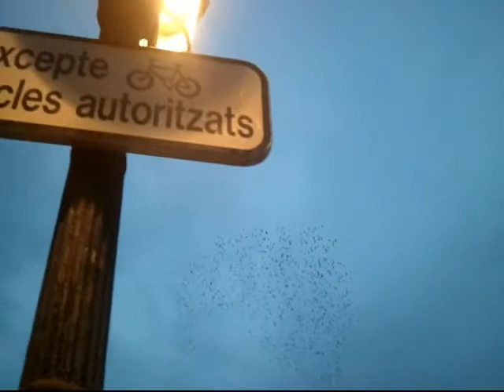"LOS GILIPENIS" : GOLONDRINAS EN GIRONA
UN ATARDECER DE OTOÑO EN EL CENTRO DE GIRONA